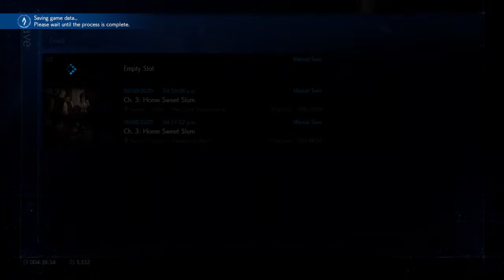Final Fantasy 7 Remake No Commentary Playthrough